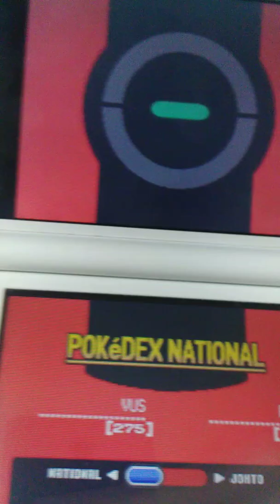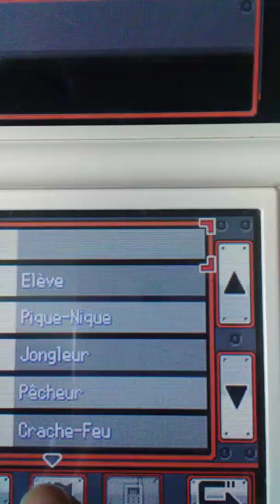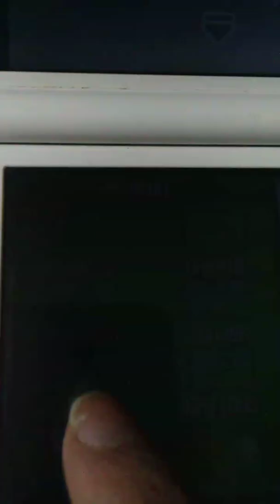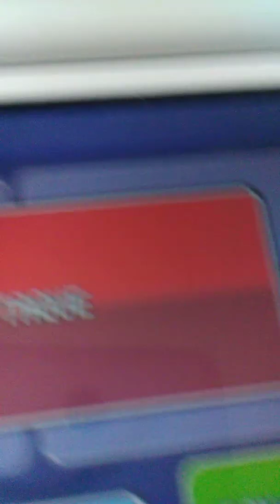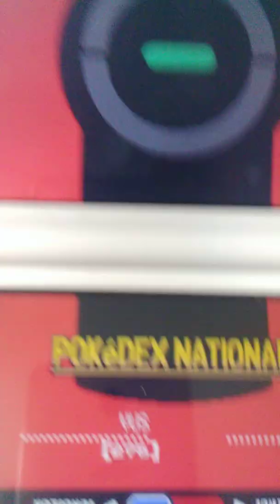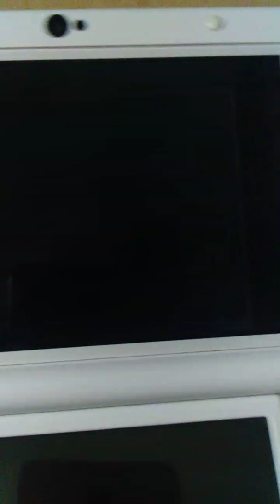Comme avoir le Pokémon absol, sur la route Victoire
Pokémon version argent silvense ,
Comme avoir absol  , la route Victoire le mercredi,
Merci d'avoir vu ma petite vidéo Pokémon,